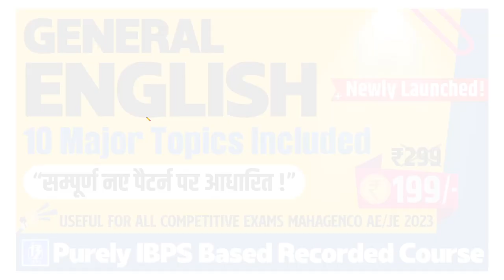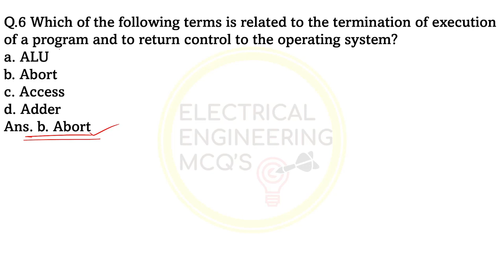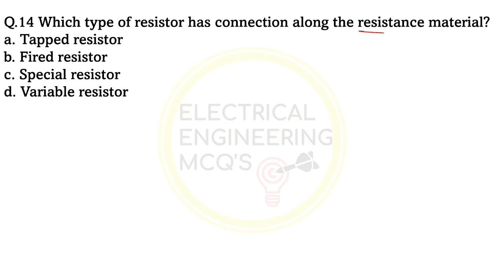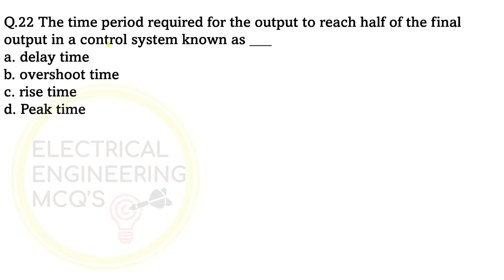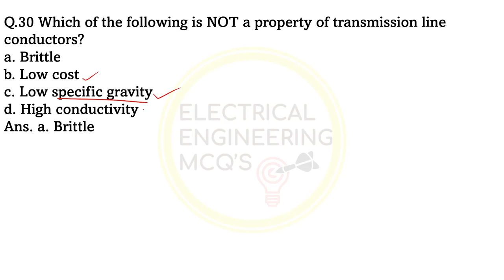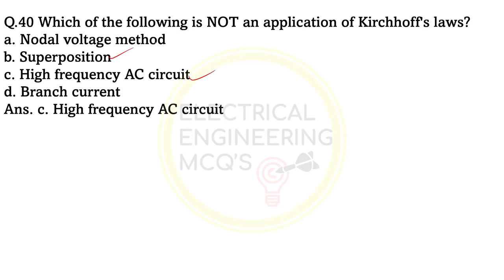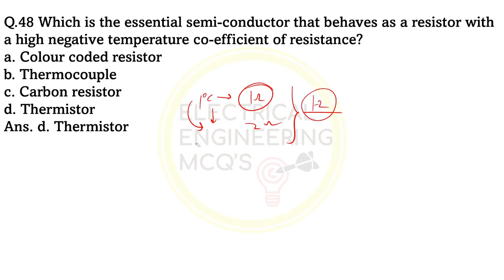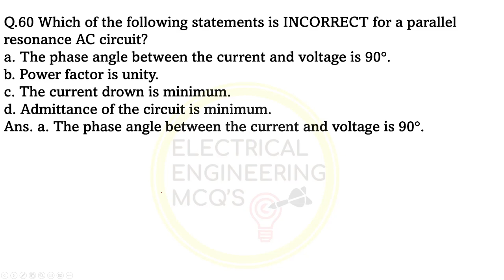GSECL VS JE Electrical 19 February 2023 Paper Solution | Gujarat Vidyut Sahayak Previous Year MCQs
🎯COACHIFY:-
Hello Everyone,
This session discusses the Previous Year Gujarat State Electrical Corporation Limited Question Paper solution which was asked in 19 February 2023.
🔥COACHIFY-
📢Part 1
🔥🎯Non Tech Marathon for NHPC IOCL DSSSB UPPCL UPRVUNL BMC RRB SSC JE General Awareness for AE JE 2022
🔥Technical MCQs for PGCIL @ElectricalEngineeringMCQs